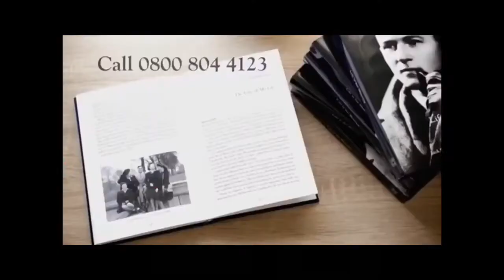JTV1 Continuity (31/12/2020)